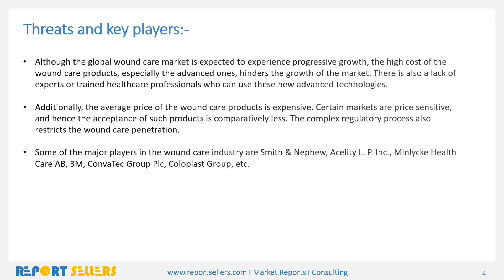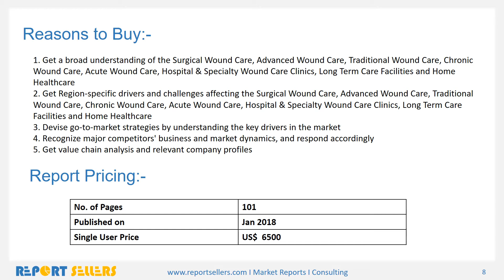Global Wound Care Market Research Report | Report Sellers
The products available in the market for global wound care are designed to treat mostly complex wounds. Surgical wound care products are used to heal the surgical wounds, mainly the infectious ones contracted in the hospital. The advanced wound care products are used to treat both acute and chronic wounds. According to Netscribes research, the global wound care market is expected to grow at a CAGR of around 5.9% over an eight-year period to reach a value of $21.79 billion by FY 2022.